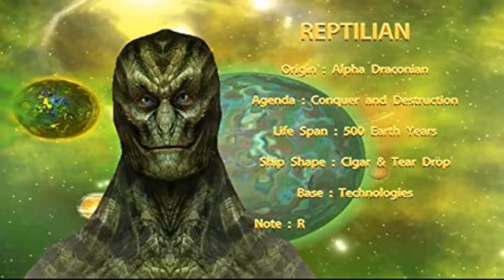The Galactic Wars: Lyran/Draconian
Etsy shop for all your crystal needs, candles, oracle decks, and personal readings!

Donations If you would like to help me continue doing pick a card readings for free, I would really appreciate your donation. Anything is welcome. Although, never ever feel like you have to.